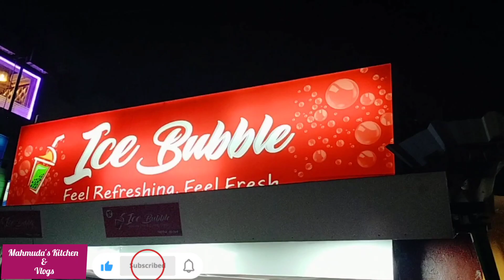You Won't Believe What Happened on Eid Day 2! 🥂✨🌙